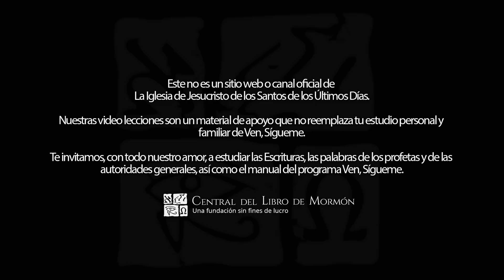Ven, Sígueme con Walter Posada | 2 Reyes 2 - 7 | Los Milagros de Eliseo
"La misión principal de los profetas es enseñar sobre el Salvador Jesucristo y testificar de Él. Sin embargo, los registros que tenemos del profeta Eliseo no contienen mucho acerca de sus enseñanzas ni de su testimonio. Lo que sí contienen son los milagros que efectuó Eliseo, entre ellos, levantar a un niño de entre los muertos (véase 2 Reyes 4:18–37), alimentar a una multitud con una pequeña cantidad de comida (véase 2 Reyes 4:42–44) y sanar a un leproso (véase 2 Reyes 5:1–14). De modo que, aunque no tengamos palabras de Eliseo que den testimonio de Cristo, sí tenemos, a lo largo del ministerio de Eliseo, elocuentes manifestaciones del poder del Señor de dar vida, de sustentar y de sanar. Dichas manifestaciones abundan en nuestra vida más de lo que a veces nos damos cuenta. Para verlas, debemos procurar el milagro que Eliseo procuró al orar por su joven y temeroso siervo: “Te ruego, oh Jehová, que abras sus ojos para que vea” (2 Reyes 6:17).

Título: Los Milagros de Eliseo
Referencias: 2 Reyes 2–7
Categoría: Antiguo Testamento
Programa: Ven Sígueme con Walter Posada

Autor: Walter Posada